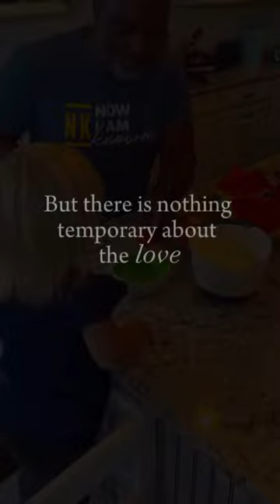The love always remains🧡